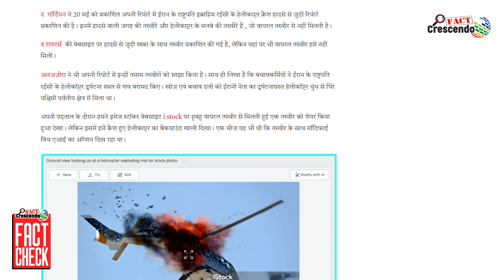Fact Check : ईरान हादसे से जोड़ कर वायरल तस्वीर वास्तविक नहीं है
Title:- ईरान हादसे से जोड़ कर वायरल तस्वीर वास्तविक नहीं है…